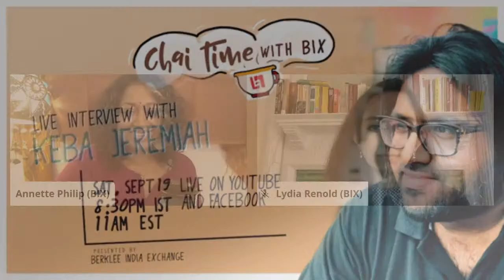Chai Time with BIX - Keba Jeremiah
Guitar idol Keba Jeremiah joins us on ‘Chai Time with BIX’ on Saturday, September 19! ☕

In this live interview series, Berklee India Exchange (BIX) explores the careers and lives of various Indian artists and musicians, diving into what it is they do and how they’ve managed to carve out a niche for themselves. We'll be talking about the role of each member in a band, professionalism, how to build your brand, and dreams we have for the music industry, especially in India.

As always, there will be Chai and a live Q&A session with YOU, our audience, in true BIXie fashion.

Live on both our YouTube Channel and our Facebook Page
Saturday, Sept 19 2020
8:30pm IST
11:00am EST
8am PST
5pm CET

Be sure to send us topics and questions to discuss with Keba in the comments below! 💪🏼